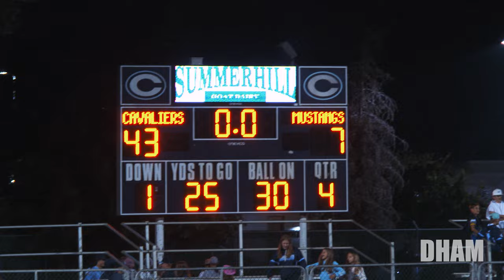CVC VS STOCKDALE